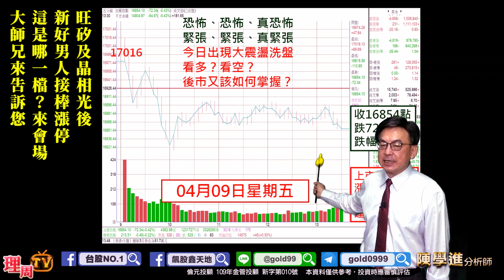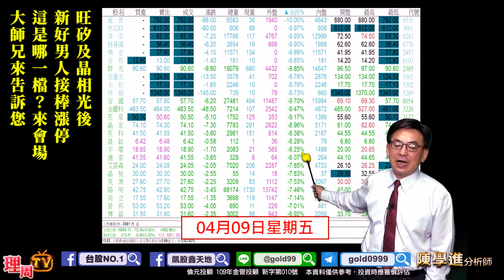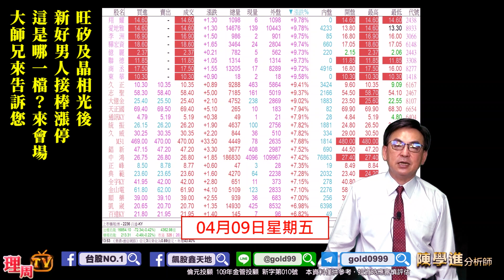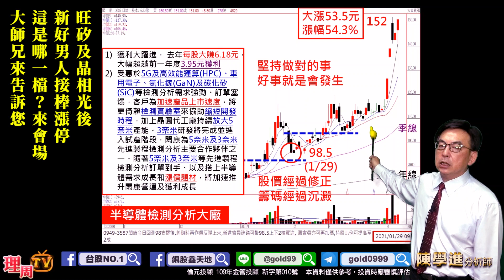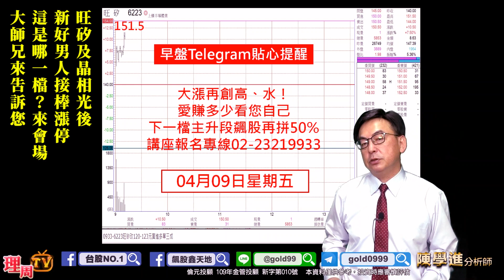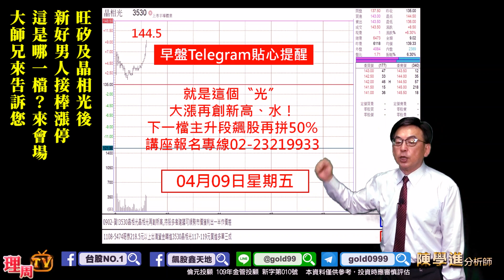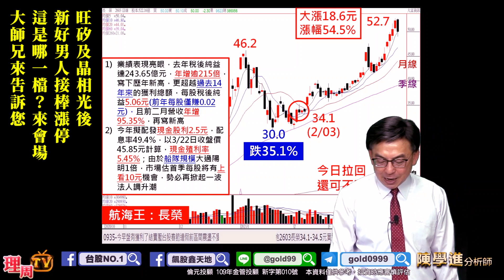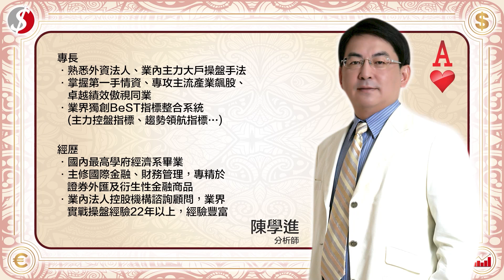理周TV-20210409 盤後-陳學進 飆股鑫天地／旺矽及晶相光後、新好男人接棒漲停、這是哪一檔？來會場、大師兄來告訴您